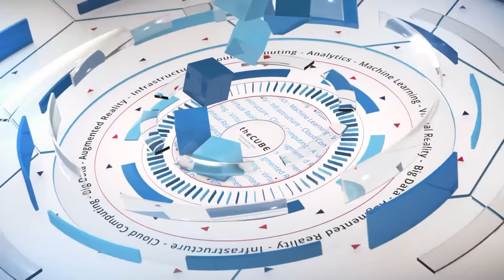Stephane Monboisset, Accelize | Super Computing 2017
Stephane Monboisset, Director of Marketing and Partnerships, Acceliz, talks with Jeff Frick at SuperComputing 2017

French startup brings App Store model to the cloud for FPGAs

Nine years ago, Apple Inc. launched the iPhone App Store, despite the misgivings of none other than co-founder Steve Jobs. The tech legend originally wanted new software applications developed inside the web browser over concerns about security and bugs. By the first weekend after the App Store launched, users had already downloaded more than 10 million apps, and the company never looked back.

There have been more than 180 billion downloads from Apple’s App Store since then, and now a French startup is borrowing the App Store model by enabling its partners to develop and sell field programmable gate array, or FPGA, accelerated applications among multiple cloud providers.

“Most of the cloud end users are not FPGA experts, so they couldn’t care less if it’s FPGA or something else. What they really want is the acceleration benefit,” said Stephane Monboisset (pictured), director of marketing and business development at Accelize.

Monboisset stopped by theCUBE, SiliconANGLE Media’s mobile livestreaming studio, and spoke with host Jeff Frick (@JeffFrick) during the recent Supercomputing event in Denver, Colorado. They discussed the App Store model for FPGA application delivery and how Accelize is building an ecosystem of tools and partners to implement the solution. (* Disclosure below.)

Accelize partners with AWS and OVH
Positioning itself at the forefront of acceleration as a service, Accelize recently announced a partnership with cloud service provider OVH SAS to offer ready-to-use software integrated with the Intel FPGA-based acceleration platform. The company announced a similar partnership with Amazon Web Services Inc. earlier this year.

“Our objective is to provide a marketplace of accelerators that can be used as a service without even thinking that it’s an FPGA in the background,” Monboisset explained. “The ecosystem is an essential part of the offering. We cannot be an expert in every single domain.”

Accelize’s strategy is to create a comprehensive platform where solutions can be built and deployed on the cloud inexpensively. One tool the company created for this is QuickPlay, a framework for intellectual property development and FPGA applications. Accelize’s QuickStore is the App Store-like marketplace where developers can purchase ready-to-use FPGA accelerators.

It’s a model that will require a healthy, agile ecosystem of cloud partners and interested developers who will embrace FPGA acceleration services. “Our main goal right now is to evangelize and show [developers] how much money they can make and how they can serve this market of FPGA acceleration as a service,” Monboisset concluded.

Watch the complete video interview below, and be sure to check out more of SiliconANGLE’s and theCUBE’s coverage of the Supercomputing 2017 conference. (* Disclosure: TheCUBE is a paid media partner for the Super Computing 2017 conference. Neither Intel, the event sponsor, nor other sponsors have editorial control over content on theCUBE or SiliconANGLE.)